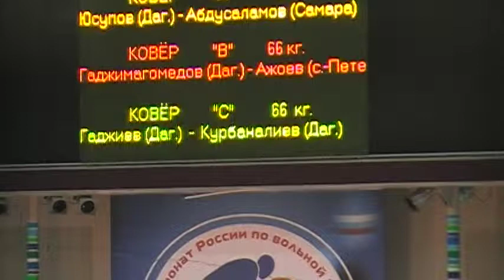66 kg r1 Gadzhimagomedov vs Azhoev